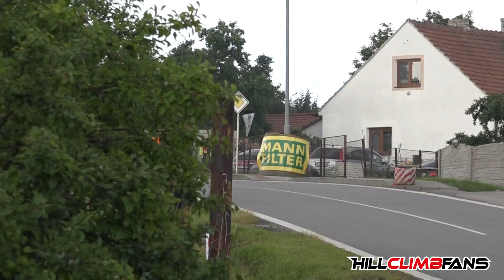BEST of Hill Climb Náměšť 2020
Náměšť nad Oslavou Hill Climb 2020 / Saturday: rain Sunday: much better
here is a short Best of PURE SOUND of the second hill climb for us this year.
HCF-Video Nr: 688
HillClimbFans Original hill climb 2020